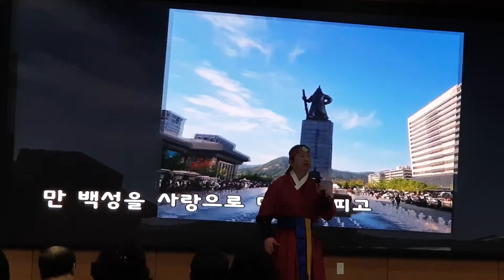불멸의 영웅 이순신 - 청임♡성웅 이순신 봄문화 축제(2019년 4월 27일)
이순신리더십국제센터에서...불멸의 영웅 이순신 – 청임
...죽고자 하면 살 것이요 살고자 하면 죽을 것이다...
나라 위해 목숨 바칠 준비를 하고
만백성을 사랑으로 먼저 살피고
거북선과 판옥선에 화포를 싣고
왜적 무리 섬멸 위해 진격을 한다
학익진의 한산해전 울돌목의 명량해전
목숨 바친 노량해전 승리뿐이다
한산섬 달 밝은 밤 수로에 홀로 앉아
가슴 깊은 시름 잠 못 이루네
필사즉생 필생즉사 불멸의 이순신
길이길이 빛나리라
...아직 신에게는 열두 척의 배가 남아 있사옵니다...